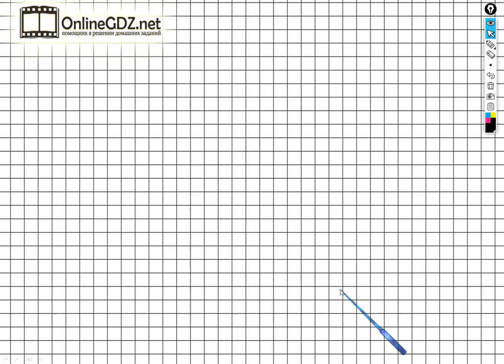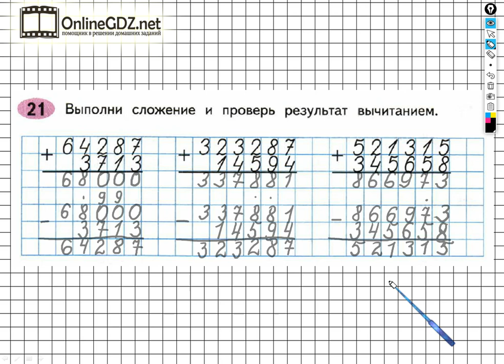Задание №21 Сложение и вычитание - ГДЗ по Математике Рабочая тетрадь 4 класс (Моро) 1 часть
Если хотите выполнить задание №21 на странице 58 вам необходимо уметь выполнять сложение многозначных чисел в столбик, делать к ним проверку вычитанием чисел в столбик. После просмотра нашего видео, это задание сможете выполнить за 4 минуты.